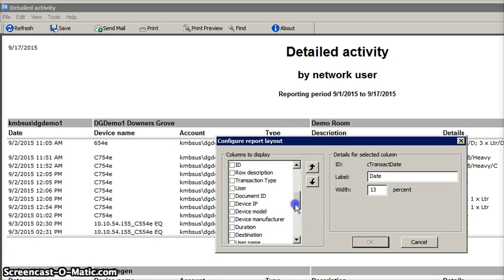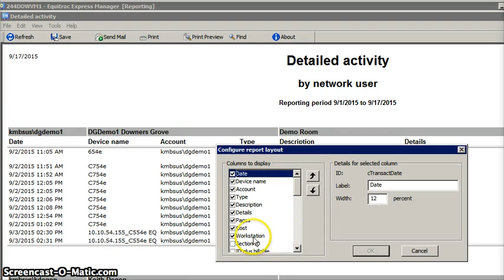configuring Equitrac report layout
How to configure the layout of Equitrac reports